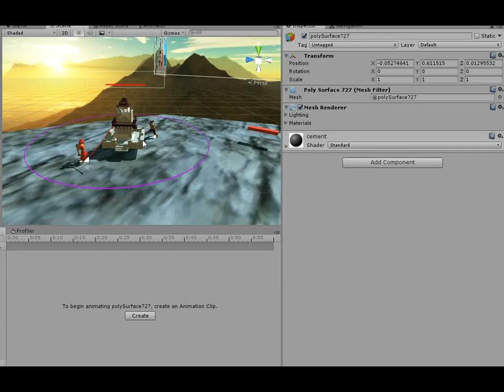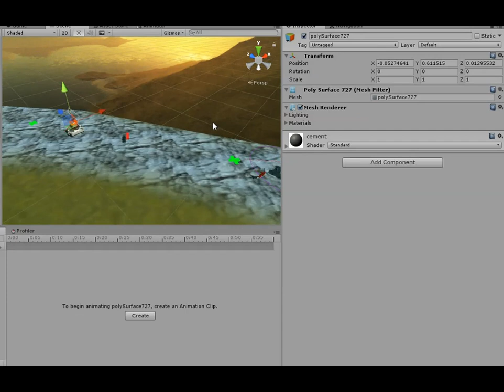Moba AI Hero and Tower test with Unity + Forge Networking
Moba aiHero and Tower test with Unity + Forge Networking
(AI heros and towers are controlled by Server)